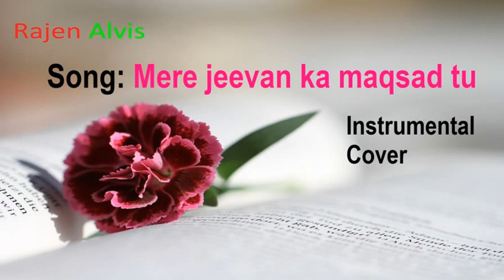Mere jeevan ka maqsad tu hai | Hindi Christian Song | Instrumental Cover